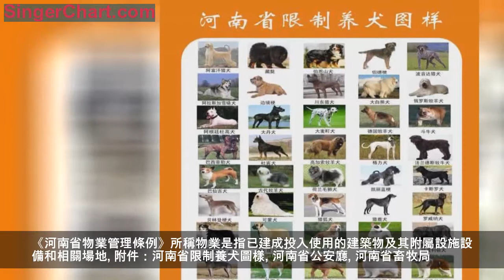河南省擬禁養藏獒、牛頭梗等犬種，你怎麼看！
活潑可愛的狗狗，
一直是人類忠誠的好夥伴。
現如今，
很多人選擇養狗。
可是，
你知道嗎？
關於「狗事兒」可一點都不簡單！
近年來，
「狗狗咬人」的事件也屢見報端！
鮮活的案例，
總在警醒著我們，
如何規範養狗安全迫在眉睫。
近期，
《河南省限養區內禁養犬只名錄》,
（徵求意見稿）,
對外公布。
關於養狗，
你有哪些建議和意見？
歡迎大家評論區里和我們分享！
您的評論很有可能會被我們採納哦！
徵求意見時間截止到本周日中午12時。
還等什麼？
快來評論區留下您的寶貴意見吧！
附：
《河南省限養區內禁養犬只名錄》（徵求意見稿）全文
（徵求意見稿）
按照《河南省物業管理條例》規定，禁止在物業管理區域內飼養烈性犬和大型犬。省公安廳、省畜牧局、省住建廳參照世界犬業聯盟公布的猛犬名單和北京、西安、廣州等城市限養犬種名錄，結合我省實際，擬定了《河南省限養區內禁養犬只名錄》（徵求意見稿），現予以公布。
一、限養區禁養以下種類犬只
二、限養區禁養大型犬體高標準
體高超過45厘米的大型犬(站立時從肩胛部最高點到地面的距離)。
以上禁養的犬只中，工作犬、導盲犬、助殘犬等特殊用途的犬只除外。《河南省物業管理條例》所稱物業是指已建成投入使用的建築物及其附屬設施設備和相關場地。
附件：河南省限制養犬圖樣
河南省公安廳
河南省畜牧局
河南省住建廳
2018年11月19日
河南省限制養犬圖樣
來源 平安中原丨責任編輯 蔡鮮丨監製 陸騫